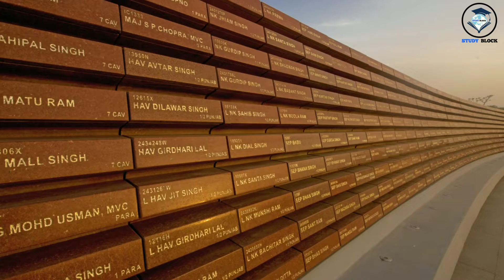इंडिया गेट का इतिहास | STUDY BLOCK | History of India Gate | Delhi Monuments | 1931 Edwin Lytuence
स्थिति -
राजधानी दिल्ली में स्थित एक महत्वपूर्ण स्मारक इंडिया गेट या अखिल भारतीय युद्ध स्मारक के नाम से जाना जाता है।

इसका निर्माण अंग्रेजों द्वारा 10000 भारतीय सैनिकों की याद में करवाया गया था जो कि ब्रिटिश सेना में भर्ती होकर प्रथम विश्वयुद्ध और अफगान युद्ध में शहीद हुए थे।
इस स्मारक मे  यूनाइटेड किंगडम के कुछ सैनिकों और अधिकारियों सहित 13,300 सैनिकों के नाम, गेट पर अंकित हैं।
इण्डिया गेट की दीवारों पर हजारों शहीद सैनिकों के नाम खुदे हैं और सबसे ऊपर अंग्रेजी में लिखा है  उन्हें समर्पित

िर्माण और संरचना -
इंडिया गेट का निर्माण 1921 में शुरू हुआ और यह 10 साल बाद 1930 में से बनकर तैयार हो गया। भरतपुर राजस्थान से मंगाए गए  लाल और पीले बलुआ पत्थरों से बना हुआ। इंडिया गेट की ऊंचाई 42 मीटर है। Area 306,000 square meters
12 फरवरी 1931 को तत्कालीन वायसराय इरविन ने इंडिया गेट का उद्घाटन किया।
इसका डिजाइन Edwin लुटियंस के द्वारा तैयार किया गया था। Edwin लुटियंस के द्वारा ही डिजाइन किया गया एक और स्मारक पेरिस का Ark De Trump इंडिया गेट से काफी मिलता-जुलता है । इन्होंने  66 युद्ध स्मारकों का डिजाइन तैयार किया था ।

1939 में इसी के ठीक सामने बने छतरी पर  ब्रिटेन के महाराजा किंग जॉर्ज पंचम की एक मार्बल की मूर्ति लगाई गई थी।
1958 मे  इस प्रतिमा को इस जगह से हटा दिया गया था।
वर्षों तक यह छतरी खाली रही।
8 सितंबर 2022 को छतरी पर The Great Indian Freedom Fighter   नेताजी सुभाष चंद्र बोस की प्रतिमा को स्थापित कर दिया गया है।
• अमर जवान ज्योति -
• राष्ट्रीय युद्ध स्मारक  -
राष्ट्रीय युद्ध संग्रहालय
• कर्तव्य पथ -
famous places in Delhi
why did British build India Gate
इंडिया गेट वास बिल्ट फॉर
हु डिजाइन इंडिया गेट

 इंडिया गेट का निर्माण किसने करवाया था
इंडिया गेट को किसने बनवाया था
हिंदी गेट कहां है
इंडिया गेट को बनने में कुल कितना समय लगा
 इंडिया गेट को किस वायसराय ने उद्घाटन किया था
 इंडिया गेट का डिजाइन किसने तैयार की है
इंडिया गेट की डिजाइन को किसने दिया था
 इंडिया गेट कहां पर स्थित है
 इंडिया गेट के बारे में पूरी जानकारी
 इंडिया गेट क्यों बनवाया गया था